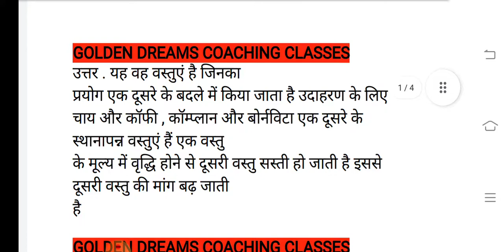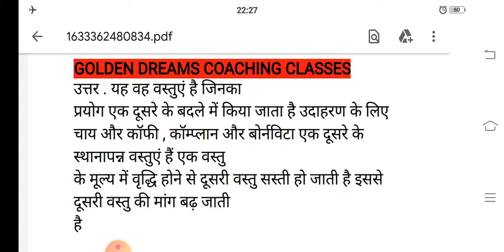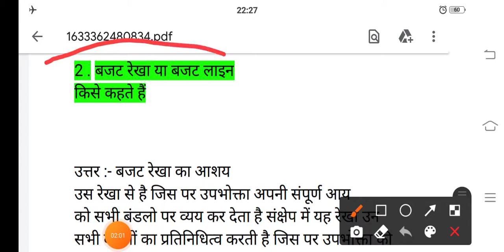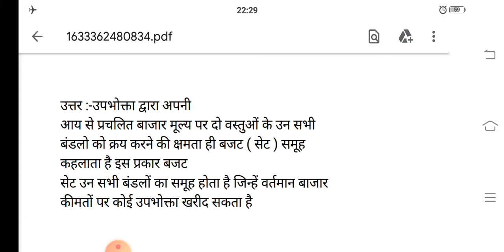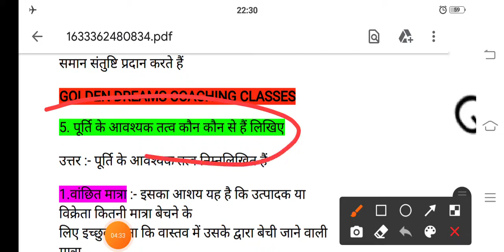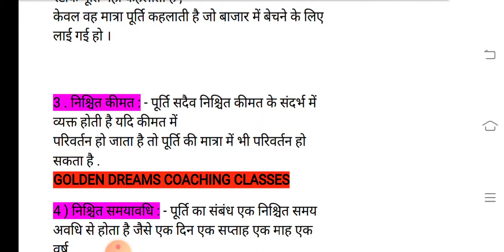अर्थशास्त्र कक्षा बारहवीं महत्वपूर्ण प्रश्नों के उत्तर